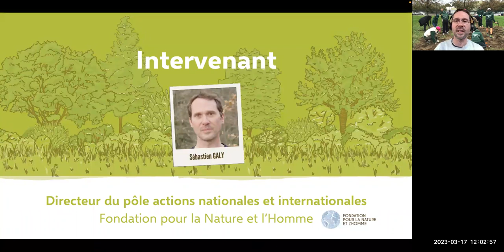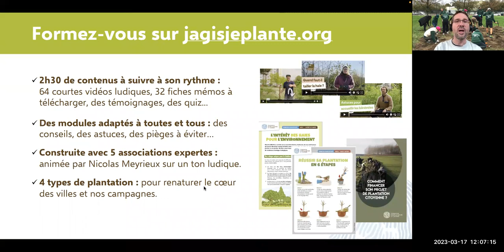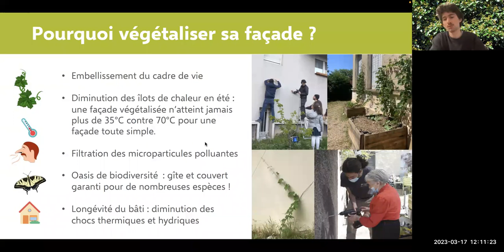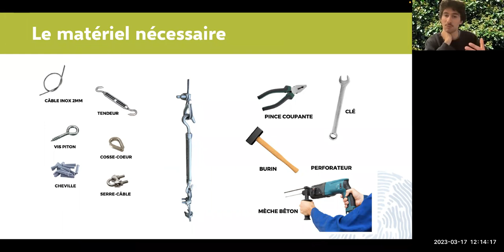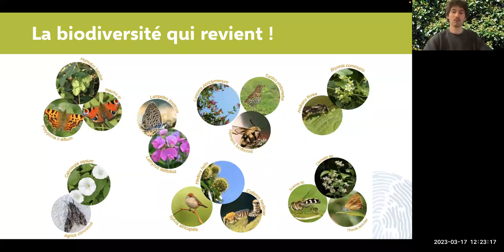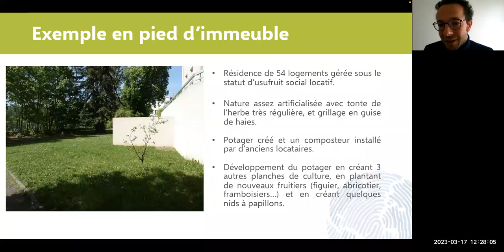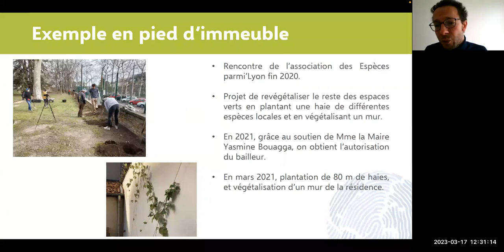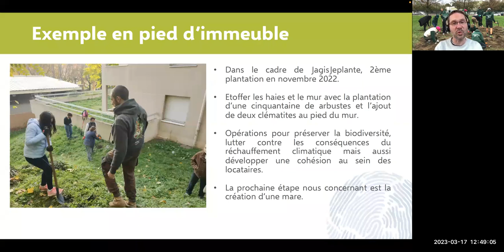Webinaire - Comment créer un mur végétal ?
🌱 Envie de mettre du vert sur votre terrasse ou votre balcon, d’embarquer vos colocataires ou voisins pour recouvrir le mur gris de votre cour d’immeuble ou bien de végétaliser la façade de votre entreprise avec vos collègues ?

Ce replay du webinaire JagisJePlante consacré aux murs végétalisés est fait pour vous !

Esthétiques, véritables garde-manger pour les pollinisateurs, isolants phoniques mais aussi thermiques, les murs végétalisés sont LA solution toute trouvée pour répondre aux besoins de revégétalisation des villes.

De plus, ce type de plantation est assez simple à mettre en place pourvu que l’on suive les astuces et conseils de nos experts, alors découvrez avec eux…
- Combien de surface minimum faut-il ?
- Quelles essences planter en ville pour favoriser la biodiversité ?
- Comment faire pour que les plantes grimpent sur le mur ?
- Quel entretien demande un mur végétal ?

🧐 Les experts vous diront tout sur comment créer un mur végétal, sur les rôles écologiques qu'ils peuvent avoir, sur l'organisation d'une plantation et répondront aux questions posées ci-dessus.
En présence de :
- Sébastien GALY, directeur des actions de terrain à la Fondation pour la Nature et l'Homme.
- Matthieu COUMOUL, chargé de projet biodiversité et du programme "La nature fait le mur" au sein de l’Association Lyonnaise Des Espèces Parmi'Lyon avec laquelle nous avons co-construit la formation J'agis, je plante.
- Paul CARVALHO, citoyen qui a bénéficié d'un mur végétal (mais pas que !) au pied de sa résidence dans le 1er arrondissement de Lyon. Il témoignera de son expérience terrain.

💻 Ce webinaire est un complément des tutos vidéos 100% gratuite et en ligne